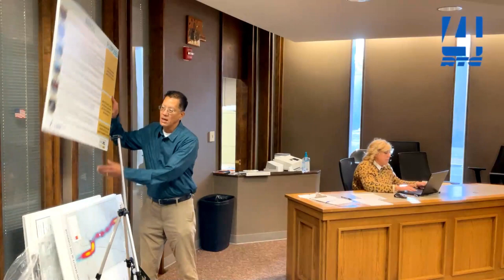PM Fulton County Commissioners Meeting 9 18 23